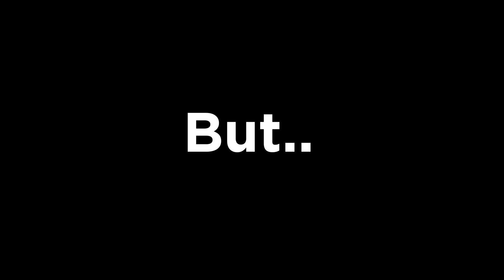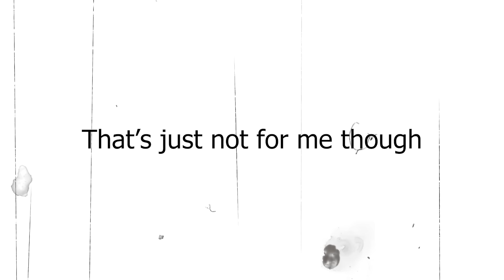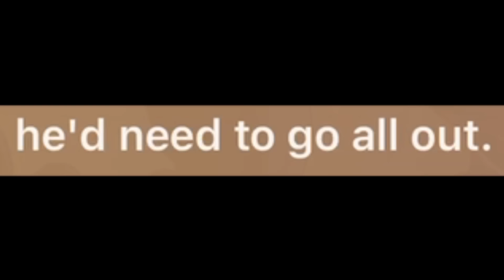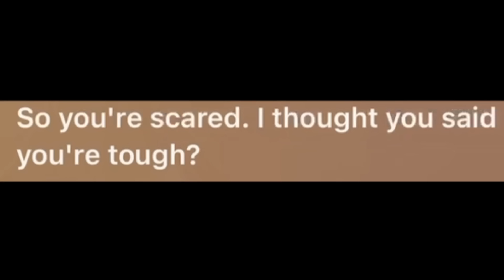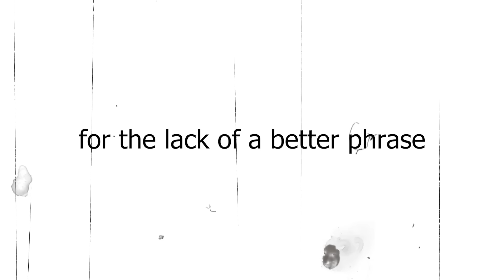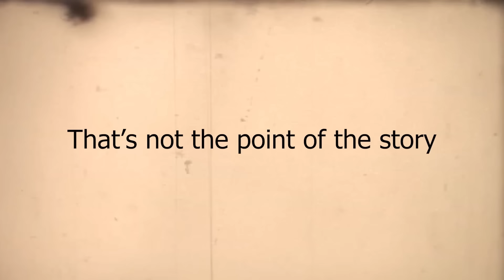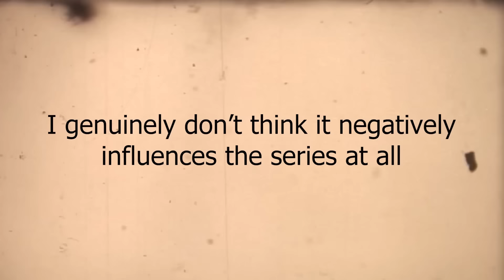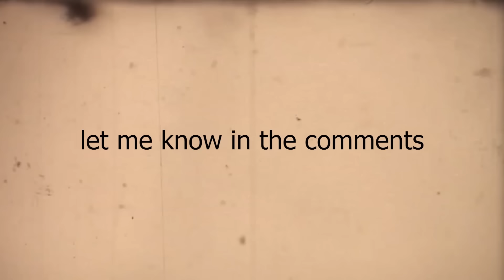What the F**K is Going on With One Punch Man Power Scaling?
Download the Talkie app FOR FREE！

Today I talk about the power scaling of One Punch Man. No I'm trying to figure out if Tatsumaki is Planetary or Saitama is Universal or anything. With recent event in the manga with the ninja village arc, things have been going crazy with Empty Void dimension powers. Is this crazy spike in powerful villains ruining the series? Let's talk about it.